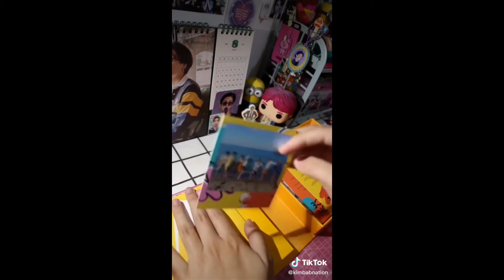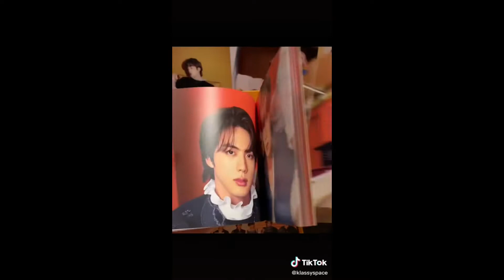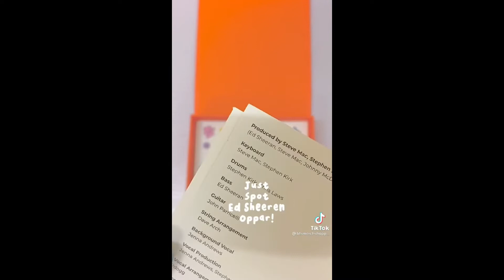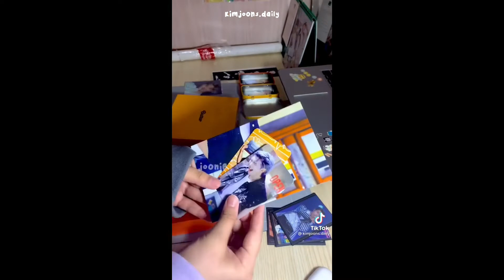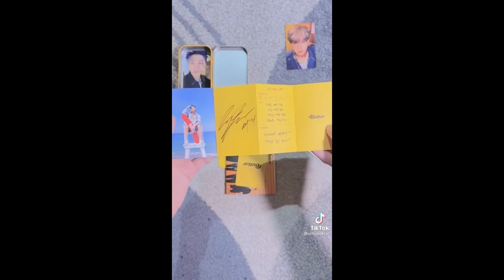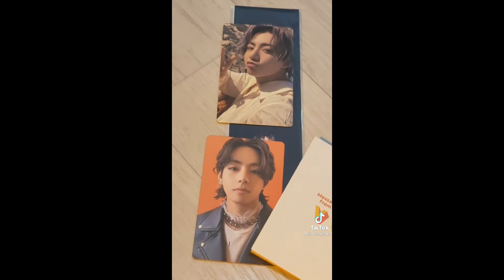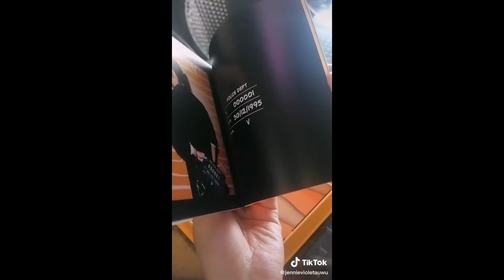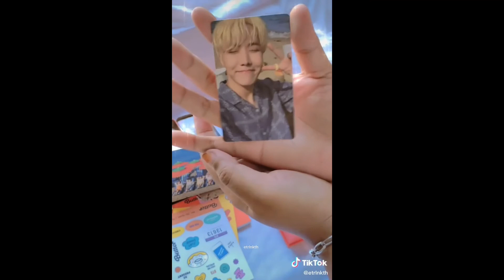BTS (방탄소년단) Butter Album Unboxing Compilation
‼️IF YOU’D LIKE YOUR CLIP REMOVED, PLEASE MESSAGE ME AND I WIL REMOVED IT AS SOON AS POSSIBLE‼️